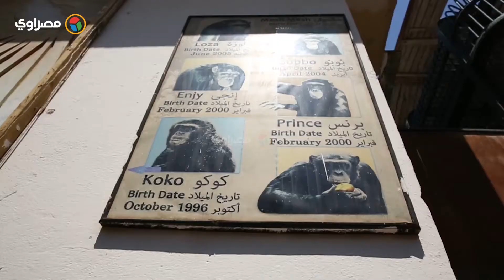في حديقة الحيوان.. سألنا الأطفال: "إنجي ودودو بياكلوا إيه؟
تقرير: أحمد لطفي
تصوير: يمنى بدر